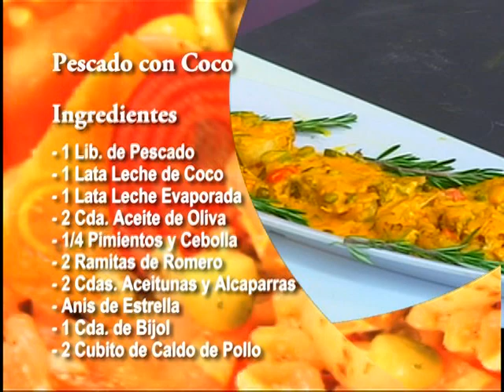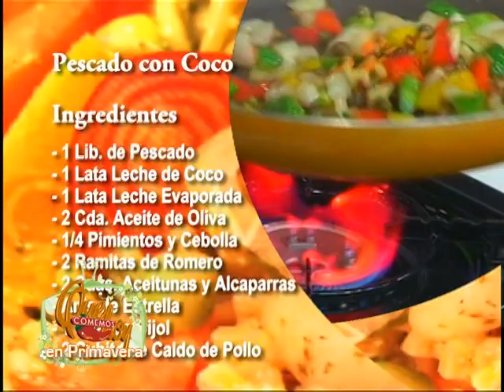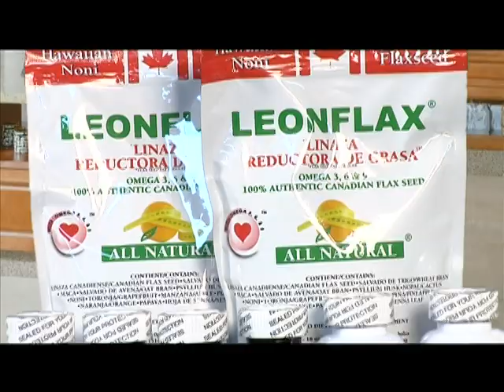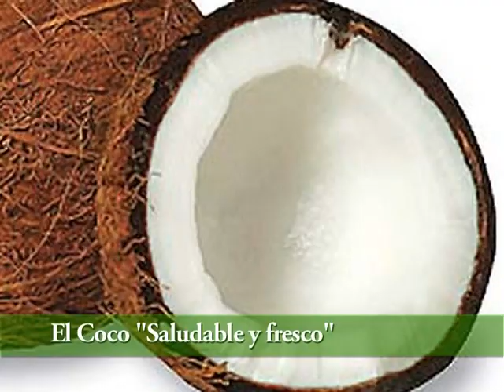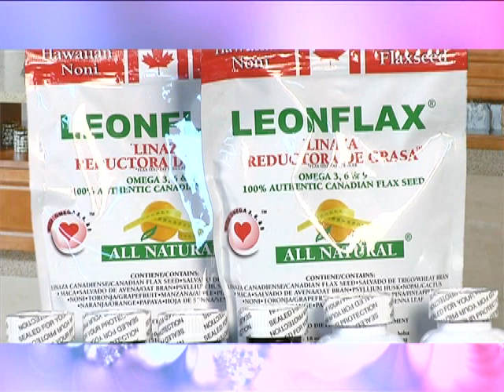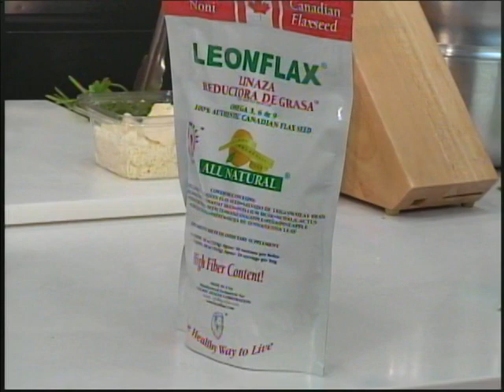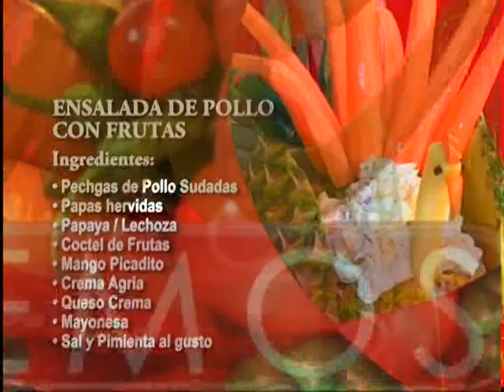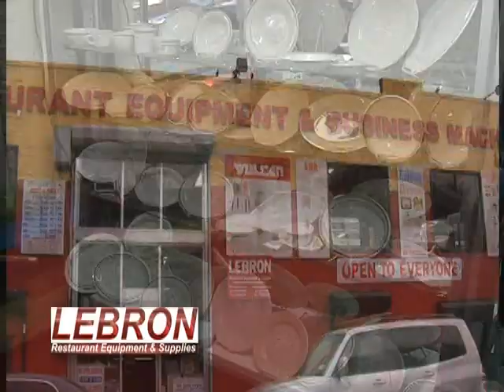Fausto Cruz, produccion Que Comemos Hoy Chef Carlos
cocina, cocinando, chef, tv, show de cocina